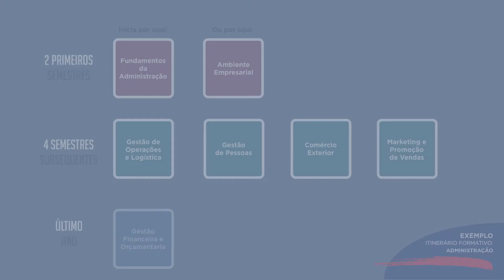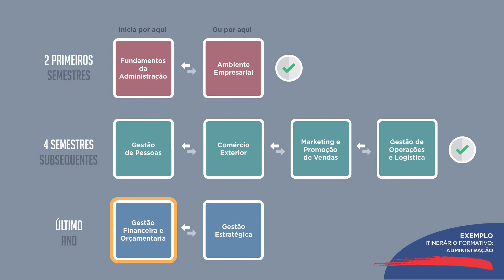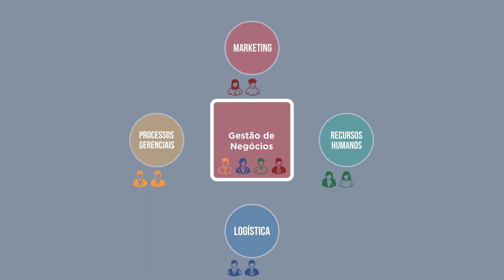Nova Matriz Curricular UniÍtalo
O mundo evoluiu. E para você evoluir junto, inovamos na forma de ensinar.

Buscando o que há de mais inovador em métodos de ensino, o UniÍtalo mudou sua estrutura curricular, deixando-a mais organizada e flexível para você aprender com mais rapidez e facilidade.